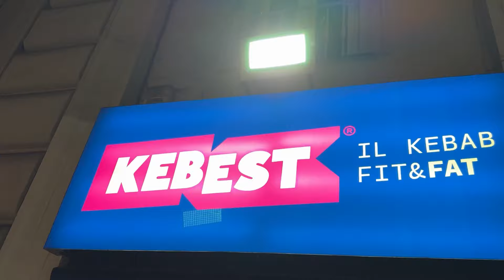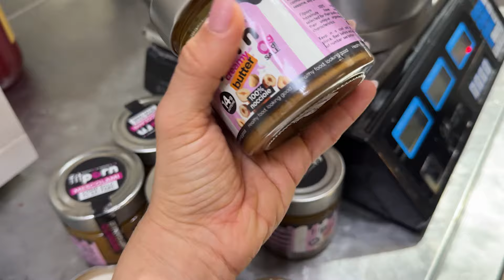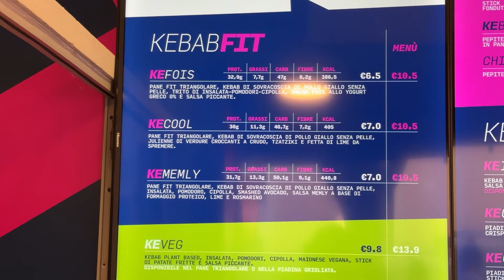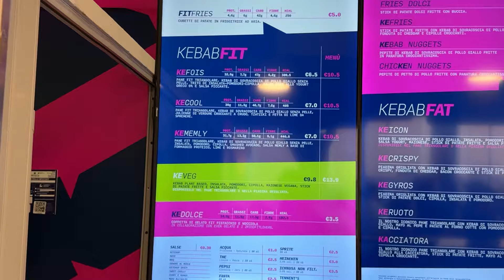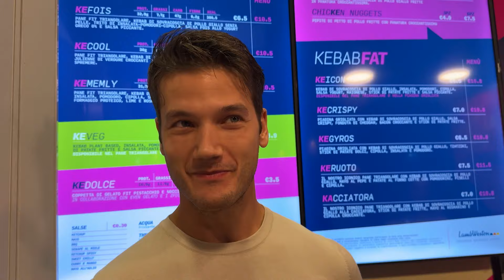ABBIAMO APERTO UN LOCALE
Finalmente il nostro gelato è disponibile in un negozio fisico, nel nuovo locale Kebest aperto da @GiovanniFois e @janafoodporn956 in Via Bernini 40 a Napoli e in questo video vi raccontiamo tutto ❤️. Ovviamente, se non riuscite a passare a Napoli, sappiate che trovate il mix per preparare il gelato a casa sul sito di Fitporn ❤️

Raf & Cate ❤️